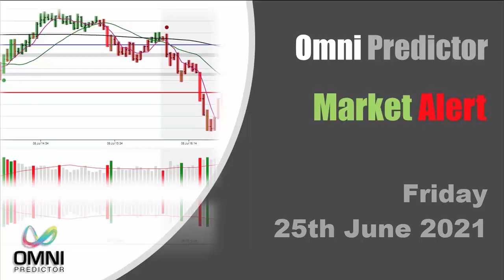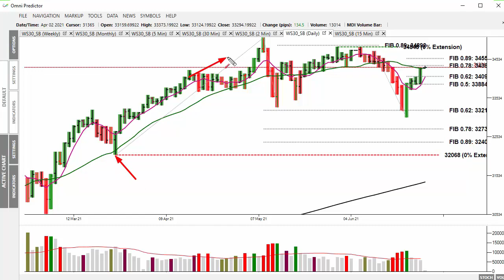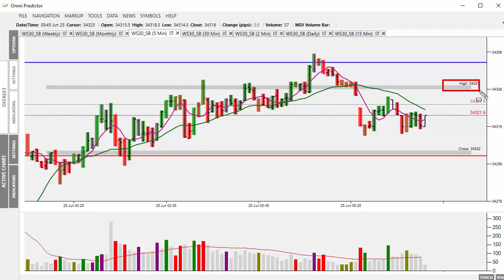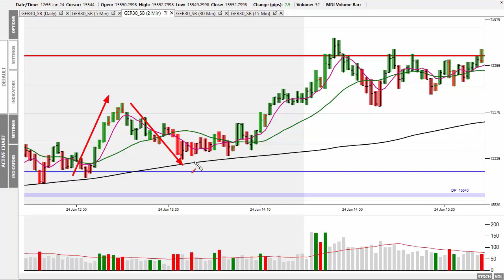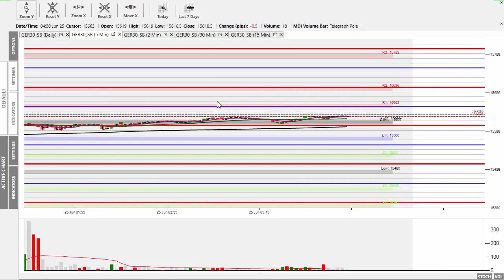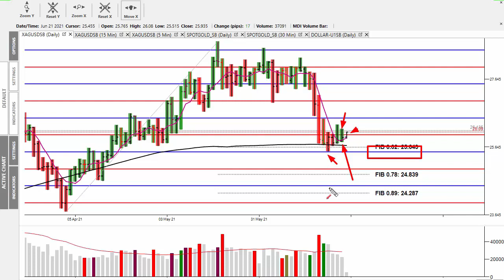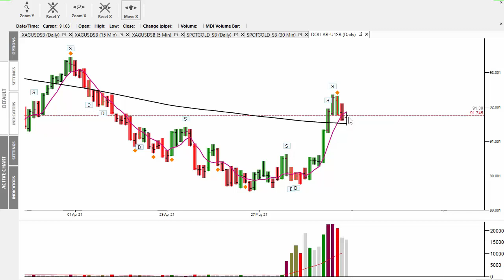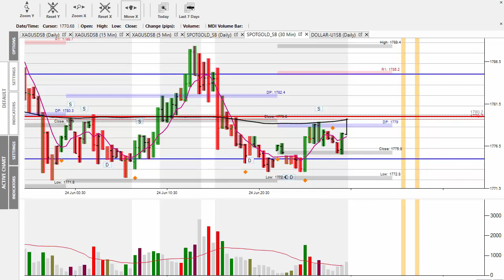Market Alert Fri 25th June 2021 - Stock Indices Higher On Short Squeeze!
In today's 'Market Alert' I look at yesterday's short squeeze in the Dax and Dow as prices were once again moved back to the highs following the minor correction from last week.